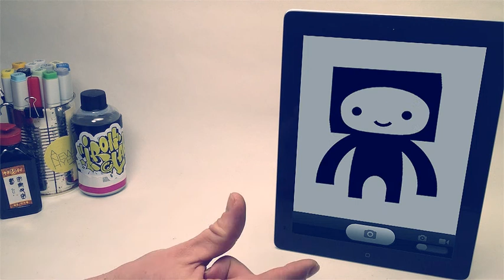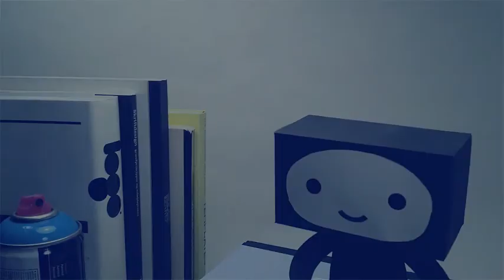Created to create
A little stop animated short about setting your creativity free and thinking outside the box.